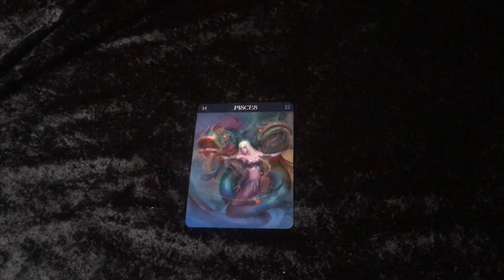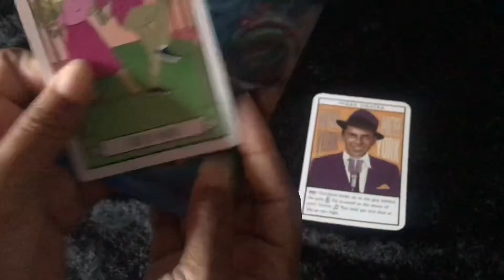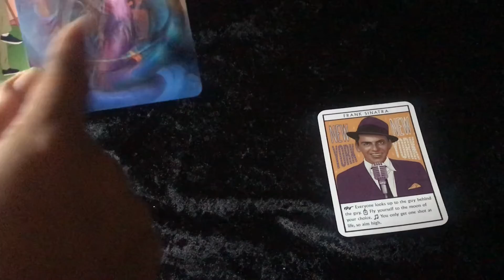♓️Pisces♓️ Energy Checkup (Timeless)🐟🐟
Hello my Tribe !!!  Welcome to the Black Hat Community !!!
I'm Mystique  ♊️ (Gemini) Sun--  ♎️  (Libra) Moon--  ♌️ (Leo) Rising.

Through my channel I'll give you insight using my techniques of tarot, oracle, spiritual guidance, personal experience, etc.

I hope I'll make your day brighter, giving you positive thoughts, love and hope.

❤️Remember... We are traveling this journey together!!❤️

⏳Readings are TIMELESS (Whenever Universe or your guides send you to my page it was meant to be)⏳

👀 ✨Readings are GENERAL and will not apply to everyone. If the group doesn't resonate, please send that group back and choose another group. There may be times that another group will not work, this reading may not be for you. ✨

👓PLEASE READ:👓
I'm not taking personal readings at this time. I will never contact anyone for personal readings. If anybody contacts you posing as Lady Mystic please report them.

Content for 18+